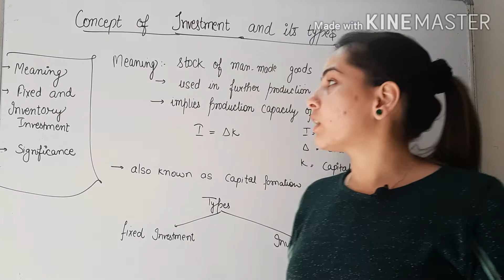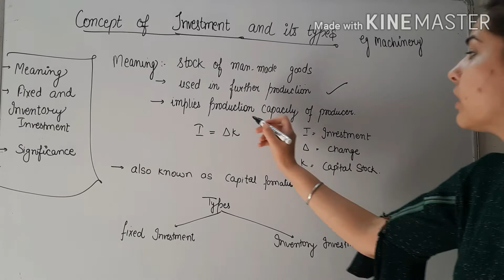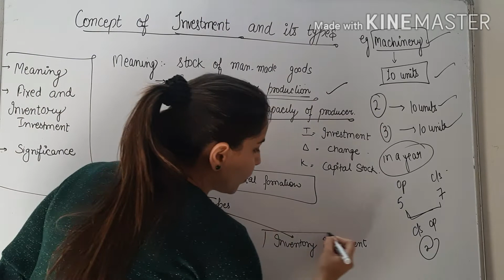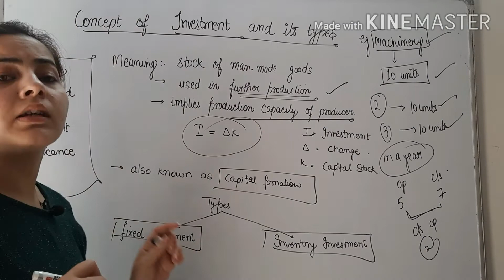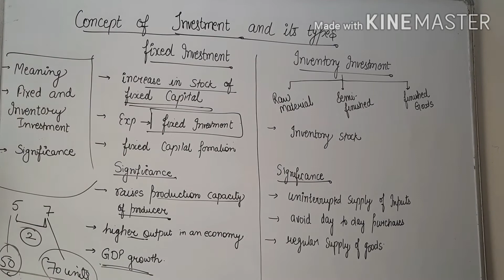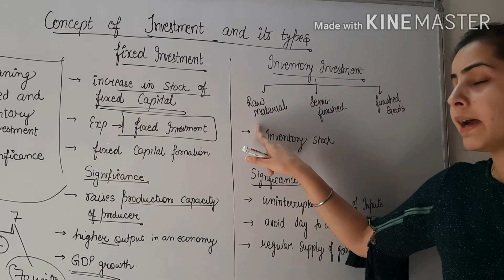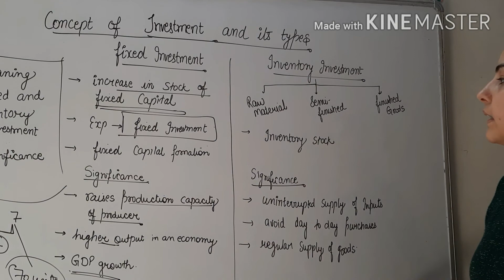#2, Concept of Investment | Macro-economics | class 12|cbse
investment means increase in stock of capital. it implies production capacity of a producer. higher the investment, higher will the production. investment is of two types
fixed investment and inventory investment.
fixed investment is required for increase in output in an economy whereas inventory investment is needed for maintaining regular supply of a commodity.

these concepts are very important for increasing your overall knowledge and build strrong foundation of macro economics.